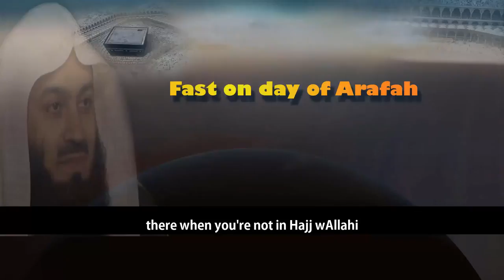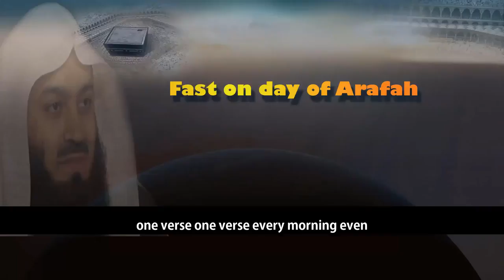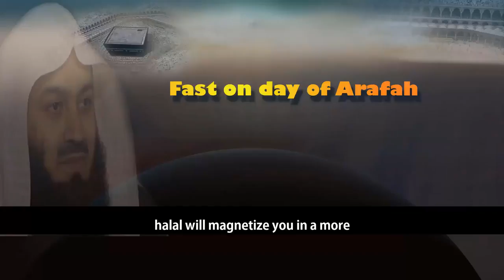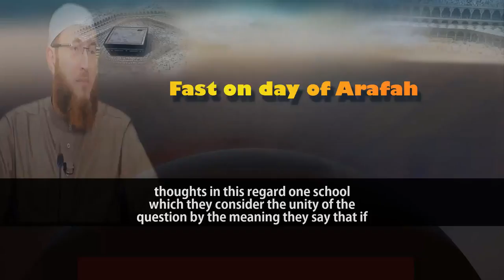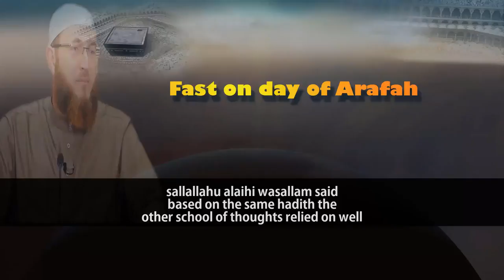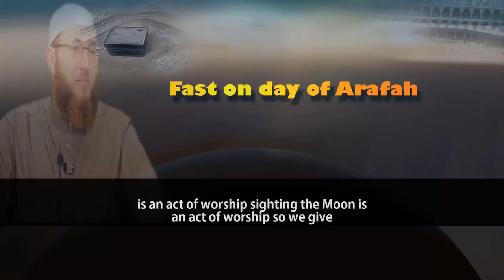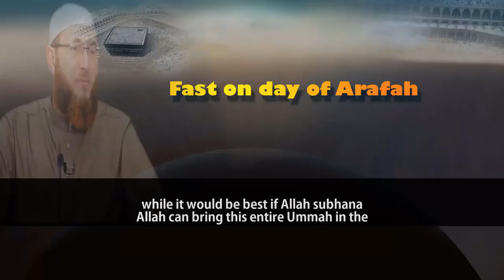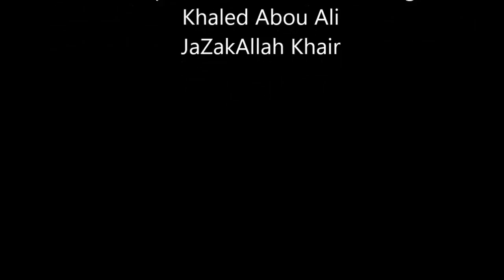Fast On The Day Of Arafah HD Islamic Reminder Mufti Menk & sheikh dr muhammad salah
Fast On The Day Of Arafah  HD  Islamic Reminder Mufti Menk
📌MuftiMenk presents how Importance to fast on the day of Arafah because The day of Arafah being the ninth of the Dhul-Hijjah is the day of Arafah it is the most powerful day It Is Yaumul Hajil Akbar it is called the day of Hajj that is what it is you miss Arafah you miss hajj. So we who are not performing Hajj should fast on that day and it will wipe out sins of the previous and the next year by getting Allah’s forgiveness.

Sheikh DrMuhammadSalah brings forward the burning Question regarding the Moonsighting to begin fast in this video clip with Englishsubtitle